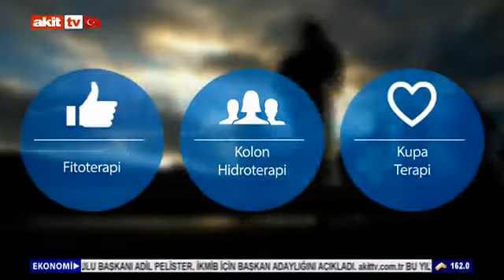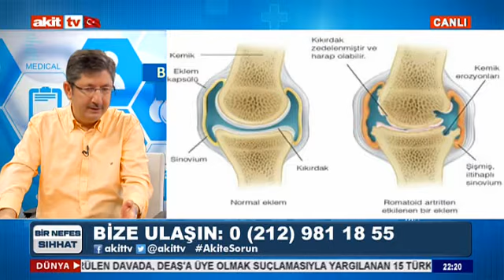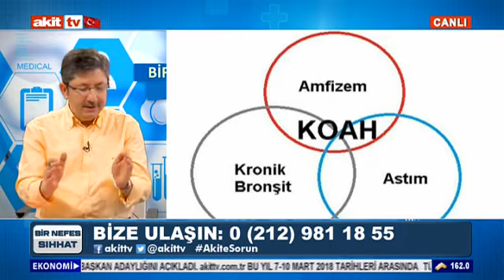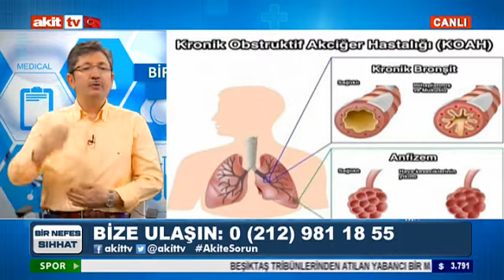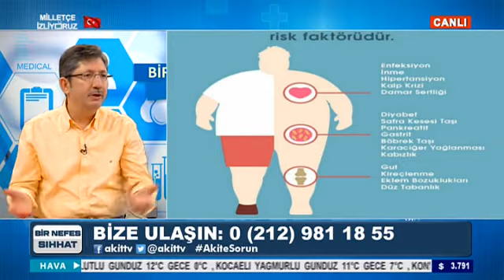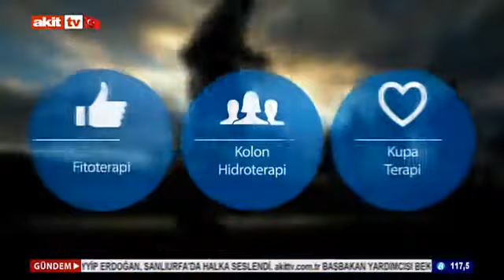Bir Nefes Sıhhat - Eklem ağrısının sebebi nedir ? Tedavi süreci nasıl işler ?